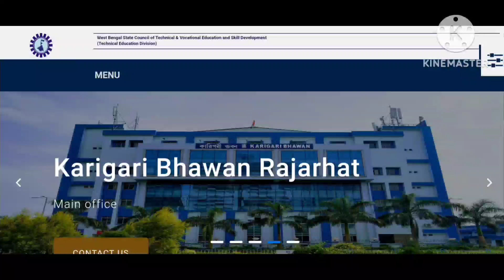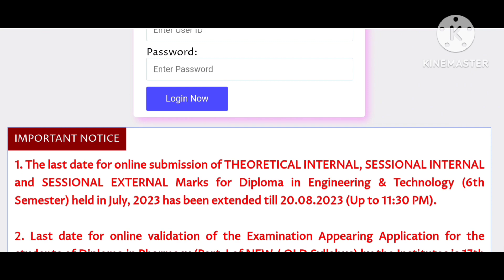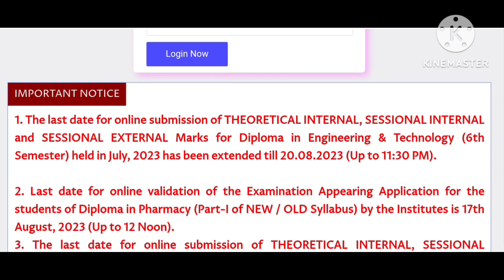পিছিয়ে যাচ্ছে ডিপ্লোমার 2nd, 4th এবং 6th সেমিস্টারের রেজাল্ট এর দিনক্ষণ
wbscte Diploma 2nd 4th 6th semester result date extended
wbscte Diploma 2nd 4th 6th semester passing marks

DIPLOMA 3RD SEM EE :
GROUP
DIPLOMA 3RD SEM ME :
GROUP

DIPLOMA 3RD SEM CE :
GROUP